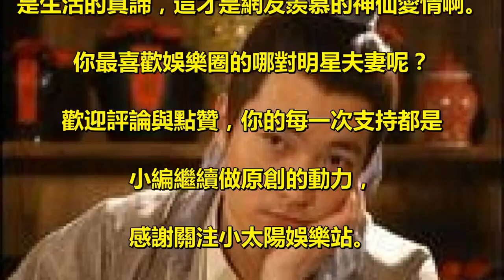《武林外傳》中的呂秀才，娛樂圈最高學歷，與妻子被稱為神仙愛情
在娛樂圈當中，從來不缺乏俊男靚女，. 有演技派的、有實力派的、有顏值派的、. 有才華派的，接觸的人多圈子又大就有很. 大的幾率遇見自己理想中的那個人，. 彼此相識相知到相愛，最後走進婚姻殿堂，. 所以令人羨慕的愛情也不在少數，. 但是今天要說的一對明星夫妻估計有好多. 不太熟悉，因為他們倆真的足夠低調，. 那就是喻恩泰與史林子的神仙愛情。 . 說起喻恩泰，可能好多朋友都會疑惑，. 不太知道這個名字，但是要說起他的代表作. 《武林外傳》那應該是無人不曉吧，. 畢竟他在其中塑造的「呂秀才」這個人. 物實在是太深入人心了，飽讀詩書，. 書生氣十足，空有一肚子墨水卻. 怎麼都中不了舉人。 . 可是現實生活中的喻恩泰卻不是這樣的。. 1995年考入戲劇學院年年都獲得獎學金，. 2002年獲得牛津大學全額獎學金作為交. 換生赴英學習莎士比亞戲劇。之後參演完. 《武林外傳》在自己星途一片大好的時候. 選擇攻讀中央戲劇學院的博士學位，. 2009年博士畢業。 . 「腹有詩書氣自華」這句話用來形容喻. 恩泰再合適不過，參加綜藝《聲臨其境》. 脫稿為《亨利五世》配音，一口地道的英腔，. 正宗的英式發音，才華盡顯，現場觀眾無一. 不被其折服，也被稱之為寶藏男孩。. 參演電影不在多只在精，. 這樣優秀的人值得我們更加喜愛。 . 那麼與之匹配的另一半自然也是十分優秀，. 她就是史林子。史林子是中國傳媒大學. 播音與主持專業畢業，畢業之後便在旅. 遊衛視擔當主持人，是旅遊衛視的一姐，. 行走過50個國家，上百個城市。. 2017年還出版了自己的旅行隨筆書，. 專業水平過硬，氣質獨特。 . 二人是因為旅行的原因認識的，. 一個是旅遊節目的主持人，一個十分熱愛旅行。. 因為相同的興趣愛好，才有了互相了解的機會，. 在路上他們認為彼此就是最適合自己的那個人。. 喻恩泰為妻子還寫了一首詩「想你的時候，. 也想寫詩，寫出一片深藍，寫亮一個清晨，. 寫出一場沼澤，讓我們路過的車輛陷落，. 從此在沉淪中看時光飛過」這樣的浪漫應該. 也是打動史林子的一部分吧！ . 婚後的二人真的能稱之為歲月靜好，. 生下了女兒「小鯨魚」兒子「小羅漢」. 一男一女湊成好字，一家四口全國各. 地的旅遊散心，過著最舒服最愜意的生活。. 喻恩泰的微博也是，除了詩便是家庭，. 幸福的樣子大概就如此吧！其實平凡才. 是生活的真諦，這才是網友羨慕的神仙愛情啊。 . 你最喜歡娛樂圈的哪對明星夫妻呢？. 歡迎評論與點贊，你的每一次支持都是. 小編繼續做原創的動力，. 感謝關注小太陽娛樂站。 .